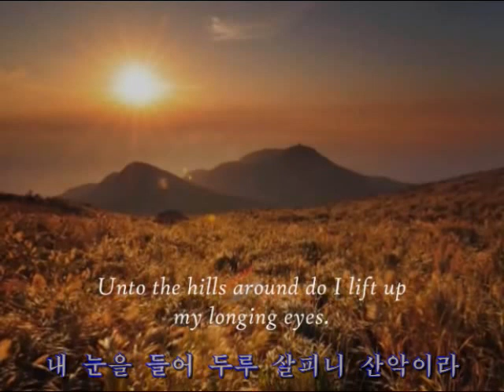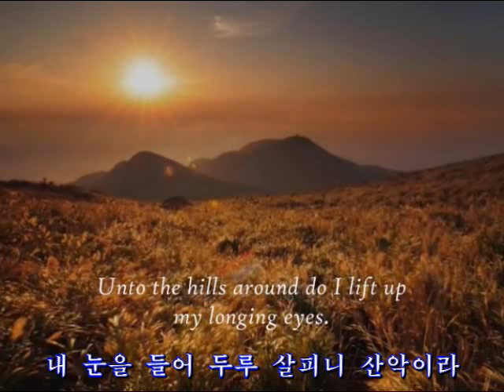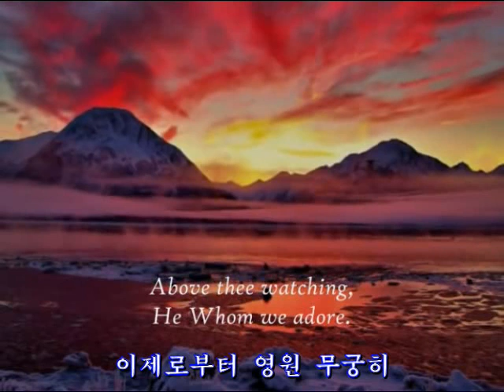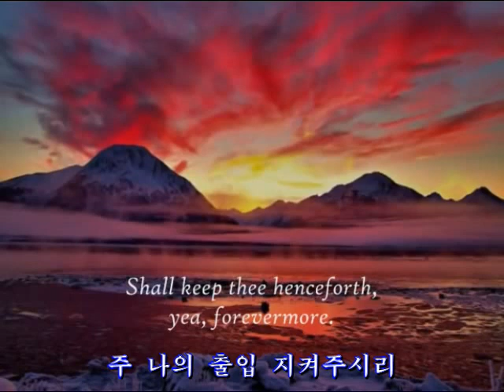Unto the Hills(내 눈을 들어) - Altar of Chorale (영어, 한글자막 English & Korean captions)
Thank you to those who posted gracious hymns and beautiful videos.